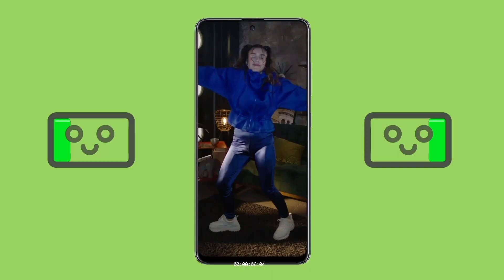Samsung - Galaxy A Cámara increíble, video increíble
¡Muchas gracias a los más de 10.000 participantes por bailar junto a @deniserosenthal, @tatiifernandez y nosotros al ritmo de la Cámara increíble, pantalla increíble... De nuestro GalaxyA! Disfruta del video que creamos con algunas de sus participaciones. ¿Reconoces a alguien en el video? ¡Menciónalo!